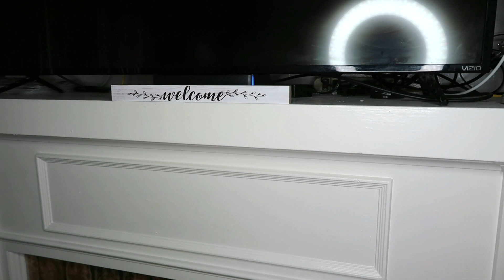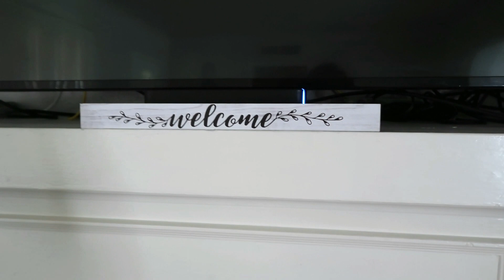DECORACIÓN DE MI SALA CON COSAS QUE YA TENIA || DECORA TU TAMBIEN TU SALA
HOLA HOLA MIS CORAZONES💕 ESPERO QUE ESTEN DE MARAVILLA!!! GRACIAS POR SU APOYO!👍

HOY LES COMPARTO LA DECORACIÓN DE MI SALA USANDO DECORACIONES QUE YA TENIA. TU PUEDES HACER LO MISMO EN CASITA...

✔COMENTA

✔COMPARTE

.… .. MUSIC …. … .